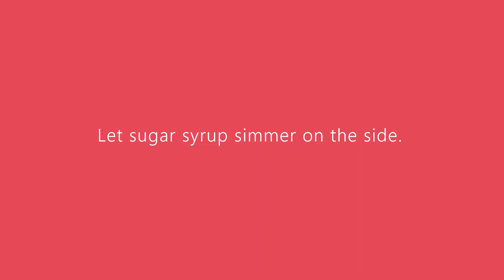Gurudwara Halwa | गुरुद्वारे वाला हलवा | कड़ा प्रसाद | Kada prasad recipe |आटे का हलवा रेसिपी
आटे का हलवा बनाने का सबसे आसान तरीका
आटे का हलवा कैसे बनाएं
कड़ा प्रसाद कैसे बनाएं
आटे का हलवा सही माप के साथ कैसे बनाएं
kada parsaad with only 3 ingredients

# पंजाबस्पेशलहलवा

Today I have come with an extremely easy recipe of atey ka halwa/pudding which is a humble Indian delicious  sweet made with just 3 ingredients.It is. served in Gurudwaras as Kadah Prasad and tastes divine.

सामग्री / Ingredients
मोटा पिसा आटा - १ कटोरी / Coarsely ground flour - 1 bowl
देसी घी(या रिफाइंड तेल)१ कटोरी / Desi ghee (or refined oil) 1 bowl
चीनी - १ कटोरी / Sugar - 1 bowl
पानी - ३ १/२ कटोरी / Water - 3.5 bowl

विधि:
कढ़ाही गैस पर चढ़ा कर उसमें घी डालें फिर आटा दाल कर अच्छी तरह भूनें।
पानी में चीनी डाल कर तब तक उबालें जब तक चीनी घुल न जाए।अब चाशनी को भुने आटे में गरम ही डाल कर कढ़ाई के किनारों से घी छोड़ने तक पकाएं।

हलवा तैयार है ।इसे गरम गरम परोसें।।

Method:
Put the pan on the gas and add ghee to it. Then, add flour and fry it well.
Put sugar in water and boil it till sugar dissolves. Now put sugar syrup in roasted flour and cook till ghee leaves from the sides of the pan.
Halwa is ready. Serve it hot.

*** SECRET TIP /  सीक्रेट टिप ***
यदि मोटा पिसा आटा उपलब्ध न हो तो घी में आटा डालने से पहले दो छोटे चम्मच गेहुं का दलिया डालें फिर जो आटा घर में हो वो डाल दें। बेहतरीन हलवा तैयार होगा।
If coarse ground flour is not available, before adding flour to ghee, add two small spoons of wheat porridge and then add the flour which is available in the house. The best halwa will be ready.

Video Courtesy: R2D2
Food Critic: Saksham Dutta